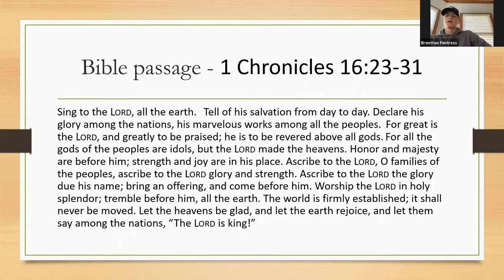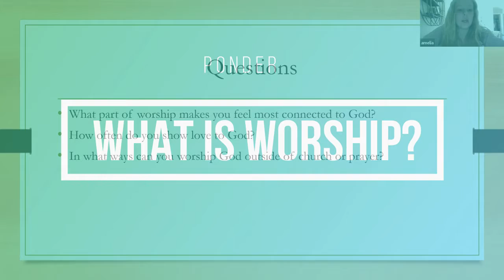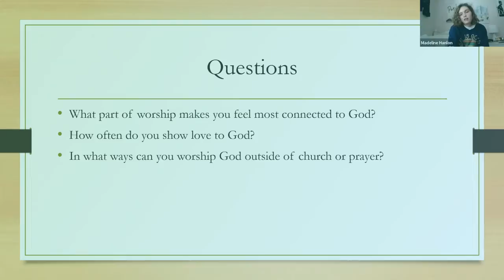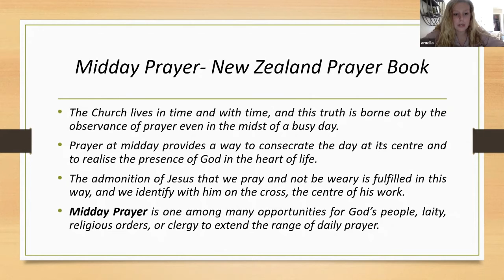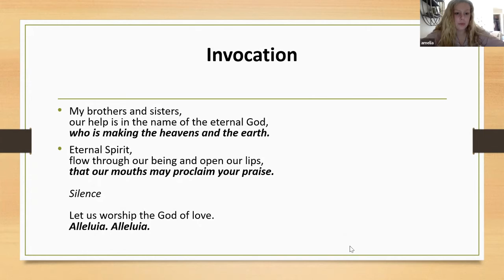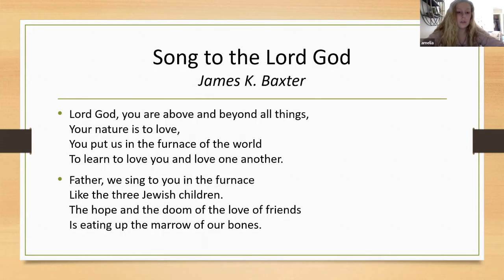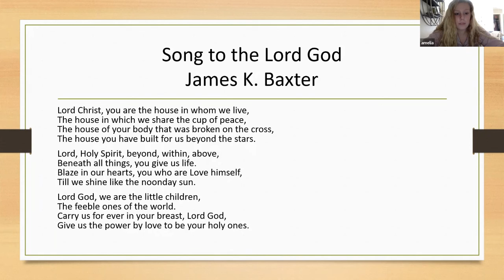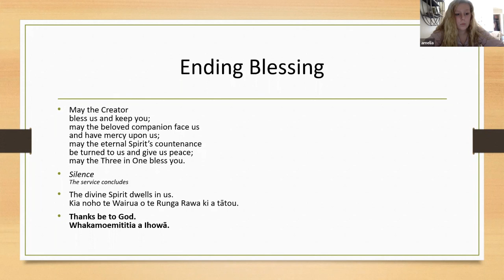November Weekend - Love God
Over our virtual November Weekend, we explored the themes of loving thy neighbor and loving thyself.  In reality though, the only reason we know how to love is through our relationship with God.  In this last session from our 2021 November Weekend, members of the EYC Board discuss how they worship and show God love.